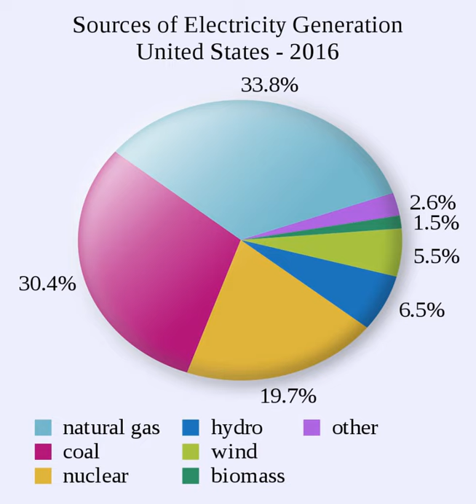List of U.S. states by electricity production from renewable sources | Wikipedia audio article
00:00:24 1 States by 2017 renewable electricity production
00:00:38 2 States by 2016 renewable electricity production
00:01:01 3 States by 2015 renewable electricity production
00:01:20 4 See also

- Socrates

SUMMARY
The information used to calculate values is from the Electric Power Monthly, February 2015 and 2014 published by the U.S. Energy Information Administration. Renewable generation does not include amounts for 'rooftop solar'. Only utility scale generation from solar sources is included.